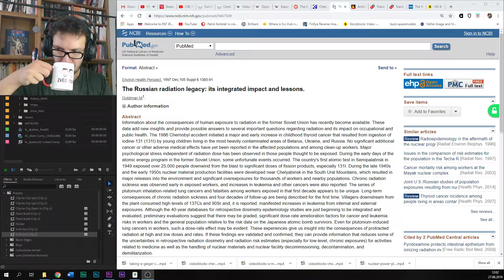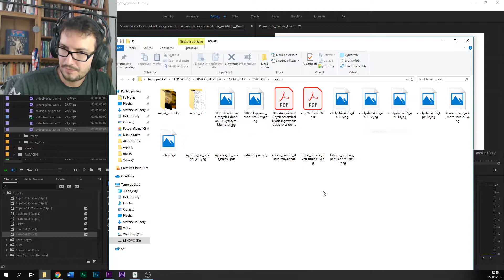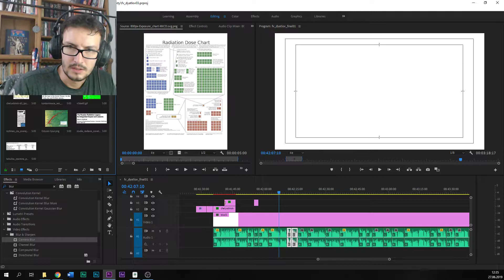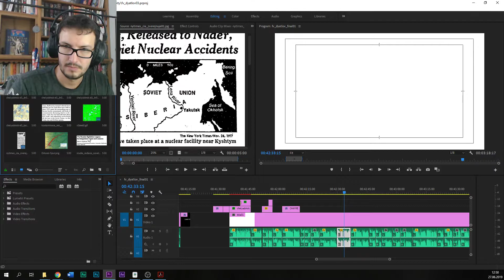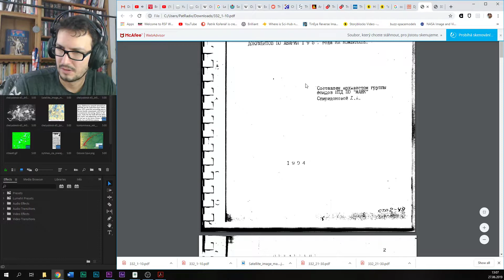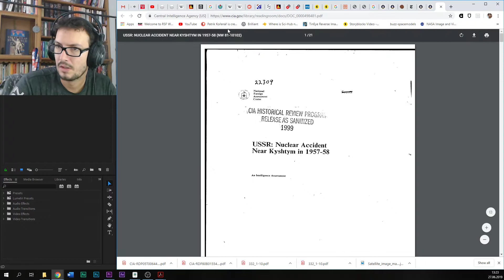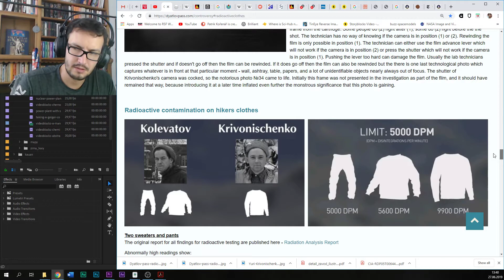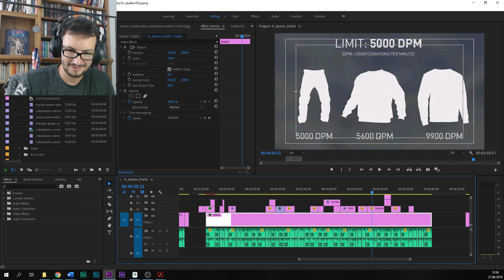EDIT: Ďatlovova výprava a Kyštymská katastrofa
Záznam z 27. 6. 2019

Sleduj mě živě na dej follow, ať ti už nic neunikne.

Chceš o mně vědět víc a seznámit se se vším, co dělám online? Pak pro tebe mám Discrord server pozvánka